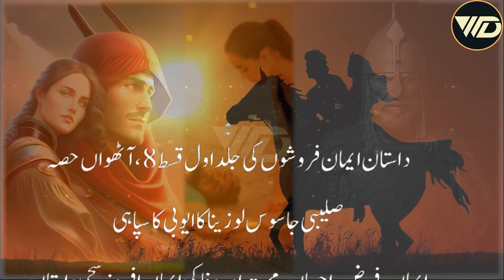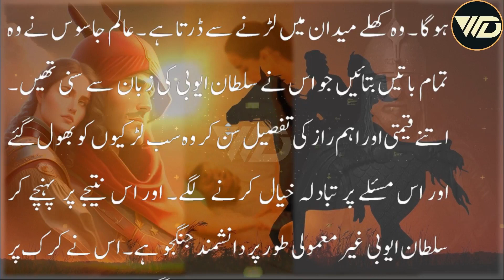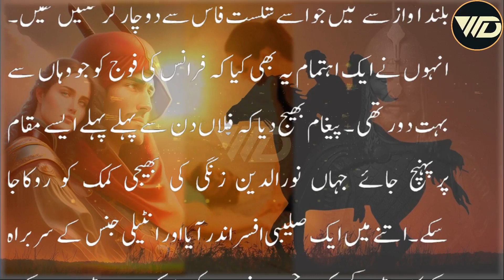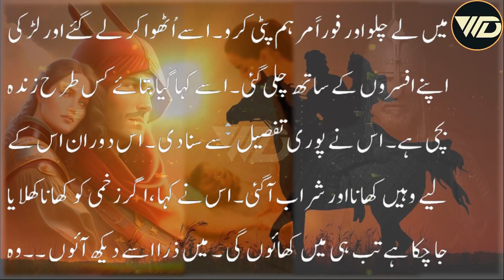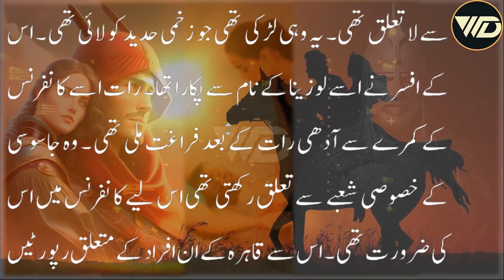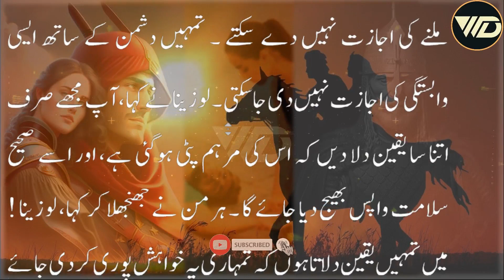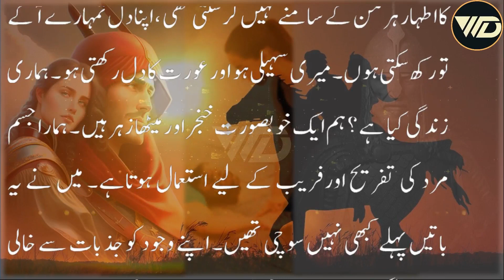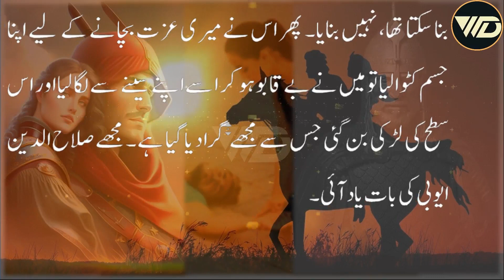Dastan Eman Faroshon Ki Ep 8 (8/10)|Saleebi Jasoos Larki aur Ayyubi ka Commander|Wafa Aur Muhabbat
Dastan Eman Faroshon Ki